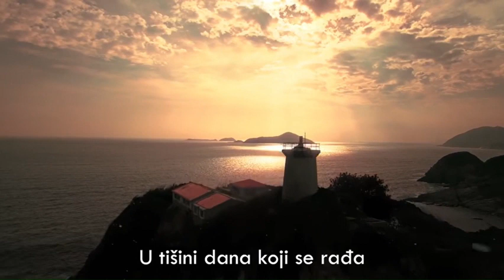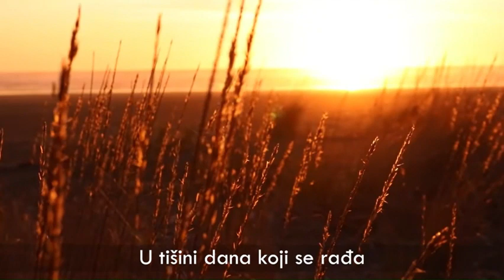BDM od Krunice